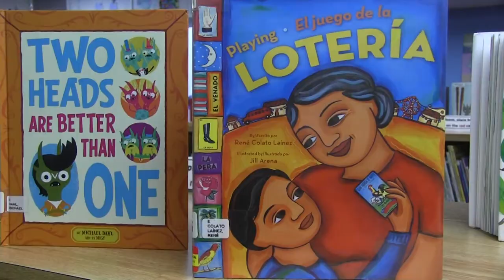"The Voices of Kentuckiana" Jefferson Co. Public Library Special Events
Some Amazing Events at the Jefferson County Public Library During The Month of May in Madison In.